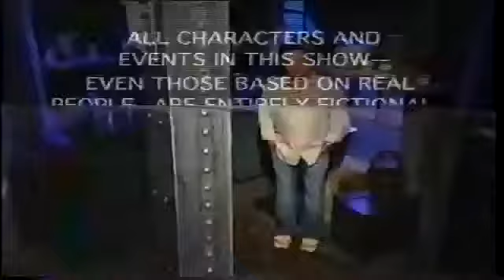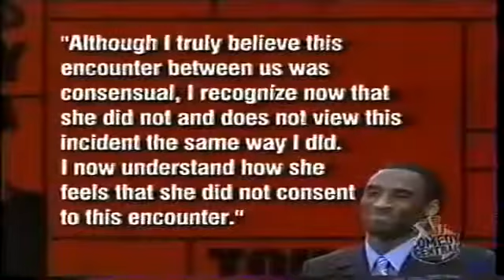O&A Live - Tough Crowd () Nick DiPaolo, Greg Giraldo, Lynne Koplitz, Todd Lynn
For access to the largest archive of Tough Crowd, O&A, R&F, and Ricky Gervais on the internet, visit Air Date: Guests: Nick .

A monumental flub from Yimmy at 8:50.

For access to the largest archive of Tough Crowd, O&A, R&F, and Ricky Gervais on the internet, visit Air Date: Guests: Tom Cotter, . For access to the largest .